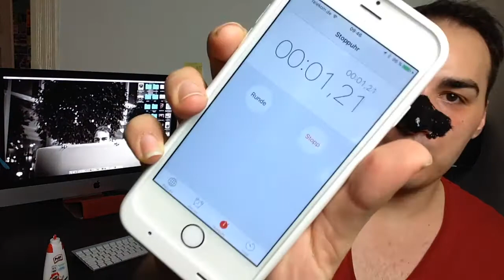DIY Blackhead Mask | Top oder Flop? | MajirsLife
Heute gibt es ein weiteres DIY.
Ich teste die DIY-Version der Blackhead Maske aus.
Klappt es? Oder wird es doch ein Flop werden? Das wirst du im Video sehen.

Bei Fragen, einfach ein Kommentar schreiben :)

Ich hoffe es hat dir gefallen und ich würde mich über ein Abo freuen :)

Gesicht: MAC Studio Finish Concealer
Augenbrauen: Kryolan Eyebrow Powder
Wangen:

Pressekontakt und Business Anfragen offizieller Ansprechpartner ist Majir.

Kurz zu mir:
Ich bin der Majir und ich bin 23 Jahre alt und seit 6 Jahren Youtuber.
Mich selbst zu beschreiben ist wirklich nicht einfach, ich bin sowohl ruhig als auch crazy.
Ich mache viel mit Beauty aber auch mit Lifestyle und Kochen.
Ich würde mich freuen wenn ihr bei mir vorbei schauen würdet und vielleicht einen Abo da lassen würdet.

Alle Meinungen in diesem Video sind und bleiben meine eigenen.
Für dieses Video erfolgte keine Zusammenarbeit mit einer Firma.

Euer Majir :)